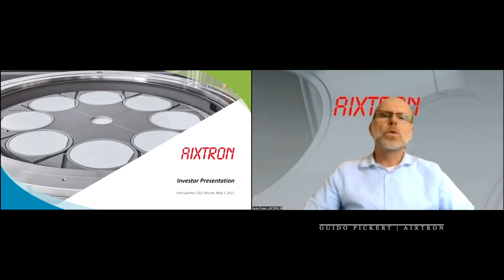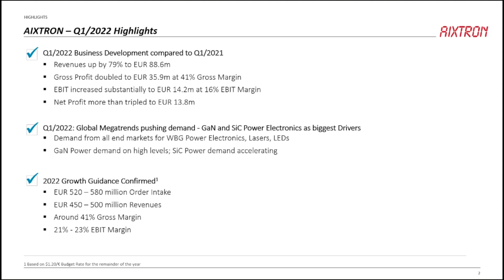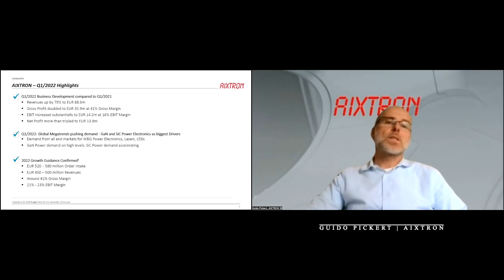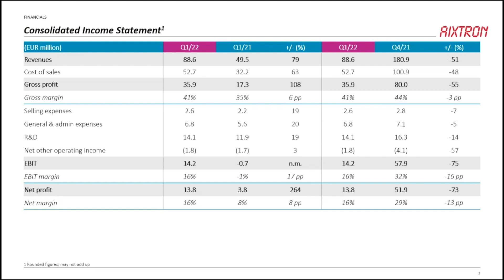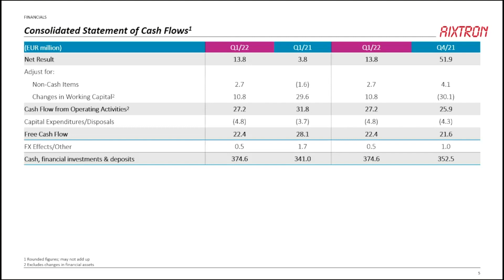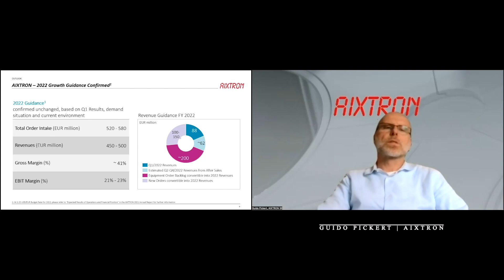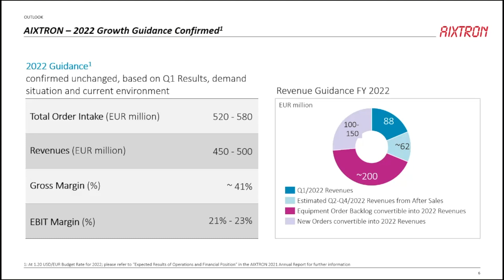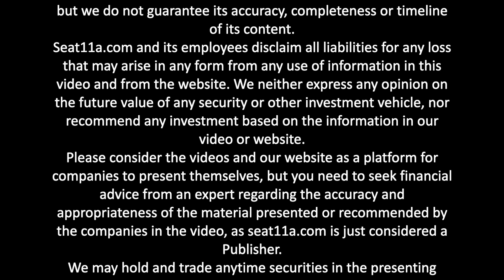AIXTRON SE | Financials: Q1-2022 | Guido Pickert, Investor Relations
In today’s video, we are presenting Guido Pickert,  Head of IR of Aixtron SE.
Guido provides a quick update on the Q1-2022 Financial Results

00:00 Aixtron SE
00:23 Highlights Q1/22
02:16 Income Statement
03:37 Balance Sheet
04:29 Cash-Flow Statement
04:50 Key Developments in End-Markets
08:34 Guidance FY22

Company Profile:
AIXTRON SE is a leading provider of deposition equipment to the semiconductor industry.

The Company was founded in 1983 and is headquartered in Herzogenrath (near Aachen), Germany, with subsidiaries and sales offices in Asia, United States and in Europe.

AIXTRON´s technology solutions are used by a diverse range of customers worldwide to build advanced components for electronic and opto-electronic applications based on compound or organic semiconductor materials. Such components are used in a broad range of innovative applications, technologies and industries. These include Laser and LED applications, display technologies, data transmission, SiC and GaN power management and conversion, communication, signaling and lighting as well as a range of other leading-edge applications.

AIXTRON supplies its customers with both material deposition systems for high volume manufacturing and small-scale systems for Research & Development (“R&D”) or pilot production.

Demand for AIXTRON’s products is driven by further increasing processing speed, increased requirements for energy efficiency and the necessity to reduce the cost of ownership for current and emerging power- and optoelectronic components. The ability of AIXTRON’s products to deposit thin material films precisely, enables manufacturers to improve performance, yield and quality in the fabrication process of advanced power- and optoelectronic devices.

AIXTRON’s product range includes customer-specific systems capable of depositing material films on a diverse range of different substrate sizes and materials.

The deposition technologies for opto and power electronics include Metal-Organic Chemical Vapor Deposition (MOCVD) for the deposition of compound materials to produce for instance Lasers, LEDs, GaN and SiC power electronics or other optoelectronic components. PECVD is being employed for the deposition of complex Carbon Nanostructures (Carbon Nanotubes, Nanowires or Graphene).

For organic electronics applications including Organic Light Emitting Diodes (OLEDs), APEVA offers the thin film deposition technologies Polymer Vapor Phase Deposition (PVPD) and Organic Vapor Phase Deposition (OVPD).

For further information on AIXTRON (FSE: AIXA, ISIN DE000A0WMPJ6) please visit our